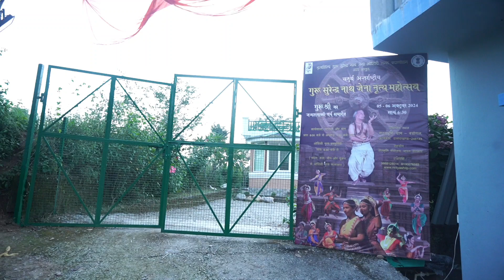4th International Festival of Guru Surendra Nath Jena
The Odissi Dance festival was held in Natyabhumi, Rishikesh, Uttarakhand. The performers were from Russia, Ukraine and India. Nrityashilp Guru Surendra Nath Jena Odissi Dance Foundation conducted Yoga, Dance and Music workshops. In the evening there were performances from different countries in Guru Surendra Nath Jena style.